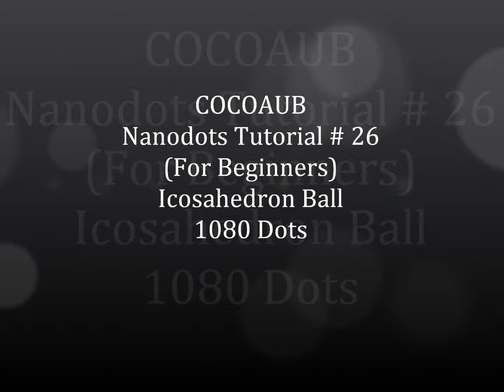COCOAUB - TUTORIAL #26 (Beginners) Icosahedron Ball 1080 Dots